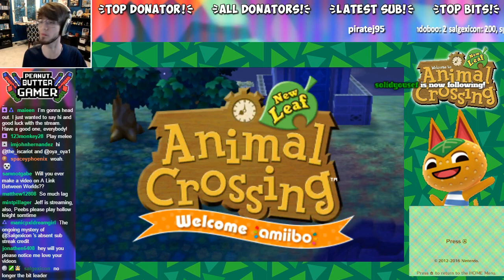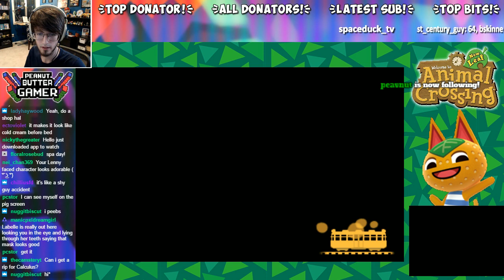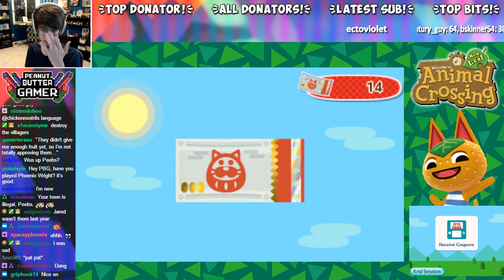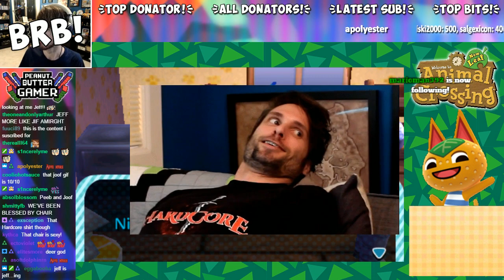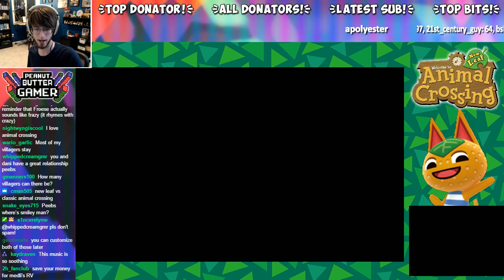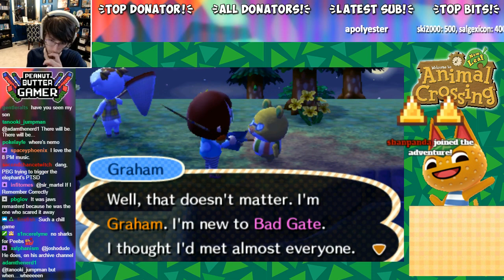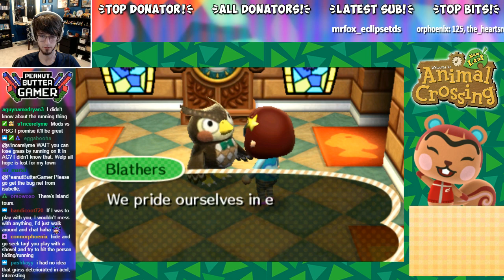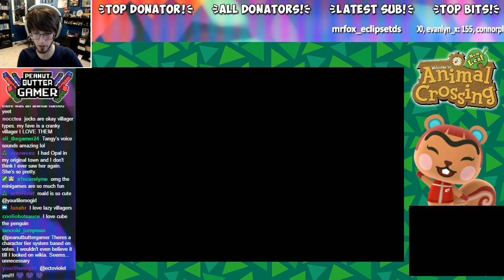Animal Crossing New Leaf! | Nintendo 3DS (Part 3) - PeebLive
PeanutButterGamer plays Animal Crossing New Leaf for the Nintendo 3DS! (Part 3)

Skip to:

3:40 - Stream Startsl
20:40 - Game Starts
2:22:35 - Wrapping Up